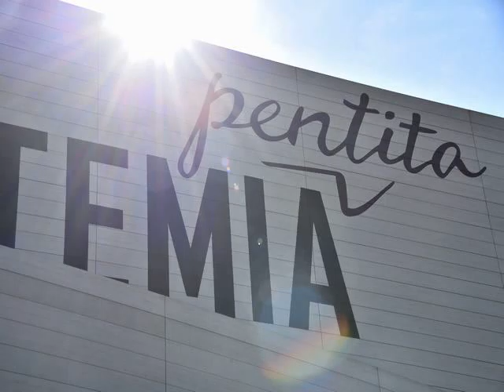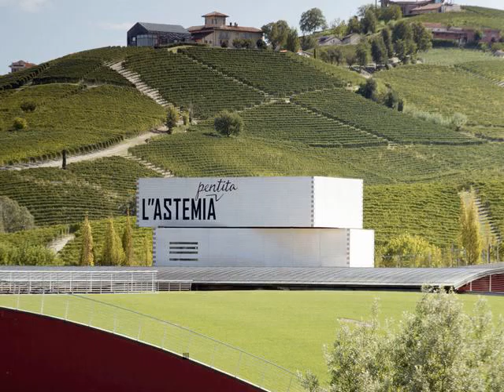wpc wall panelling for sale in Toulouse